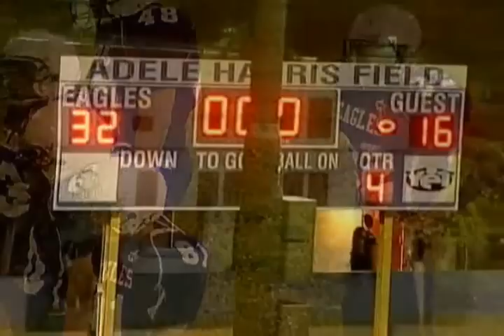Apache Trail vs NFL Yet